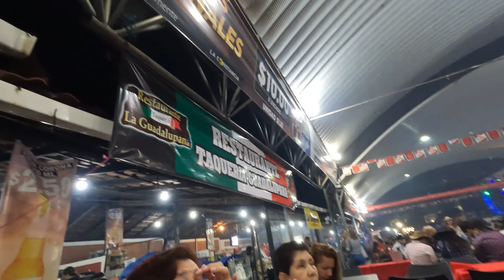Banda LL , En Santa Ana Y Su Feria Ganadera 2023 Parte # 1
Banda LL , En Santa Ana Y Su Feria Ganadera 2023 Parte # 1,travel santaana elsalvador diversion viajando shortvideo unas de las mejores ferias en santa ana el salvador ,la vas a pasar de lo mejor .su ambiente dia y noche siempre una tradición en el mes de julio te invitó no te vas a arrepentir creemelo el cipote de nj.